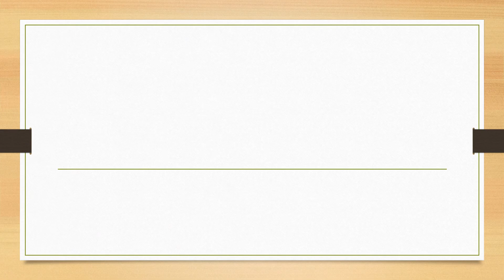Full Form of GPA || Did You know?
fullform fullforms fullformshorts education knowledge Full Form of GPA || Did You know?